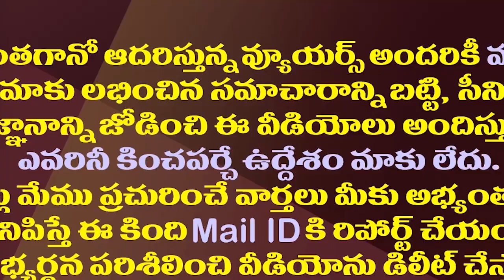జగన్‌కు షర్మిల ఇలాంటి గిఫ్ట్ ఇవ్వాలనుకున్నారా?| Did Sharmila Want To Give Such A Gift To YS Jagan?